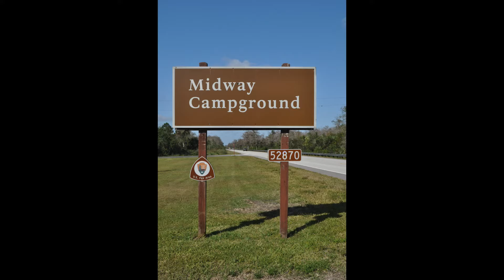2-6-17 Big Cypress Midway Campground, Everglades National Park, Florida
Day 31 - We decided to camp once again at Big Cypress Midway Campground in Everglades National Park, Florida.